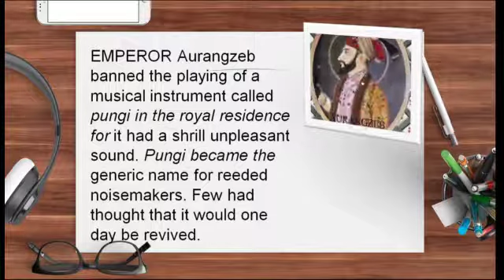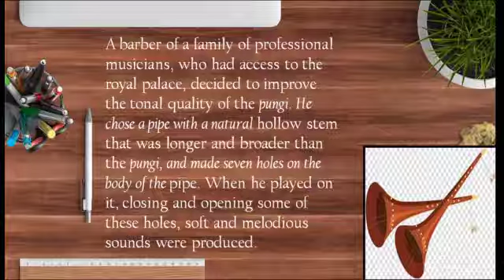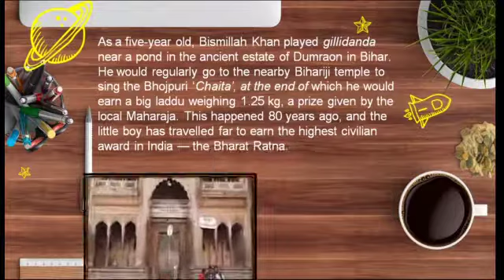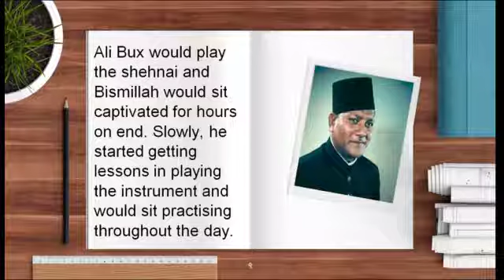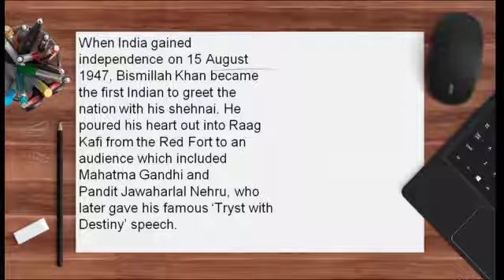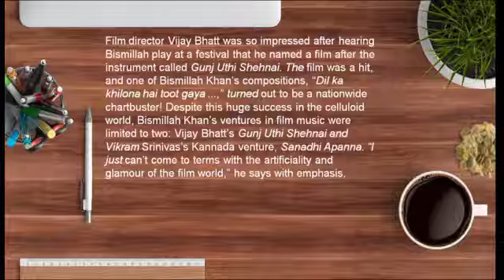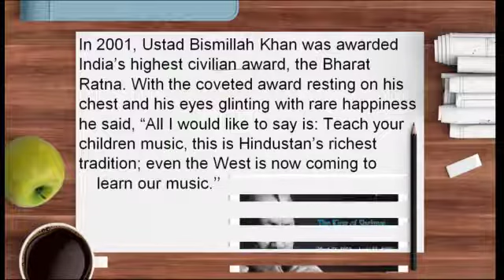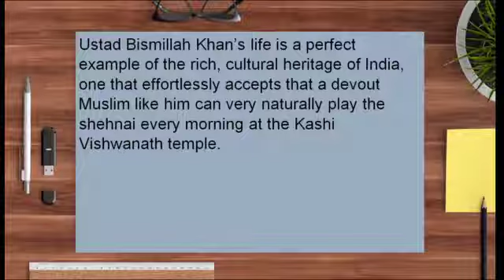THE SOUND OF MUSIC -THE SHEHNAI OF BISMILLAH KHAN CLASS 9 ENGLISH FULL EXPLANATION, CBSE ANIMATED